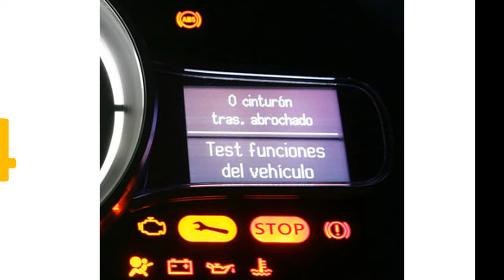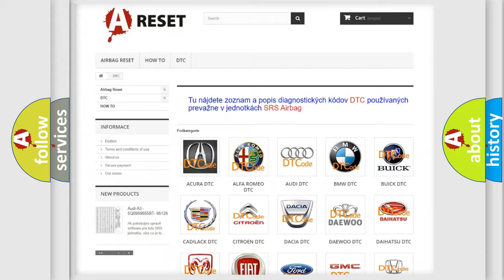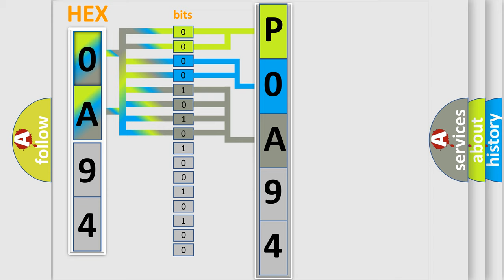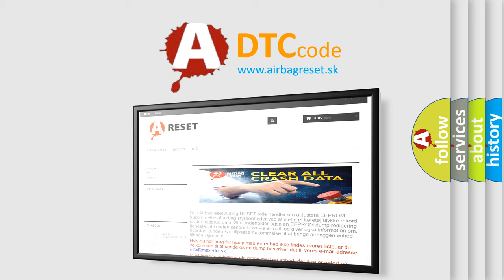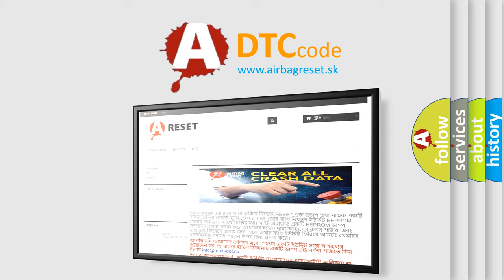DTC Toyota P0A94-555 Short Explanation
Contents:
0:21 Basic DTC analysis according to OBD2 protocol standard.
1:48 Insight into programming
2:58 A diagnostically understandable description of the Diagnostic Trouble Code
3:05 Basic error definition

Make:
Toyota
Code:
P0A94 555
Definition:
Description:
Front passenger air bag module circuit (AS2) is shorted to ground.
Cause:
Check harness and connectors: - circuit is open or shorted or has defective terminalsFront passenger airbag moduleDiagnosis sensor unit